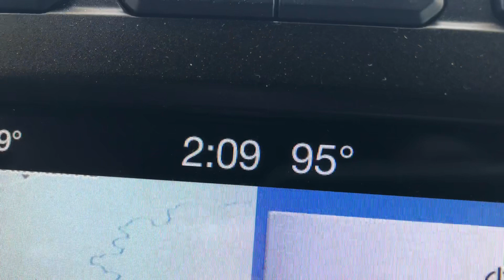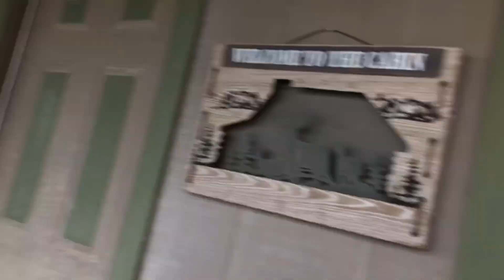Great Summer Trip to South Texas Ranch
This was a quick trip to South Texas.  My good friend owns the Ranch. I was lucky to get an invite to make the trip. Getting to see all the wildlife and scenery is truly amazing.

The feed was protein, cottonseed, and corn. This year Texas is suffering from severe drought conditions so these are  essential for the wildlife. This supports deer, rabbits, doves, quail, javelina, turkey, and many other.